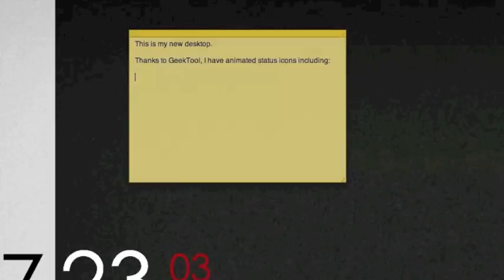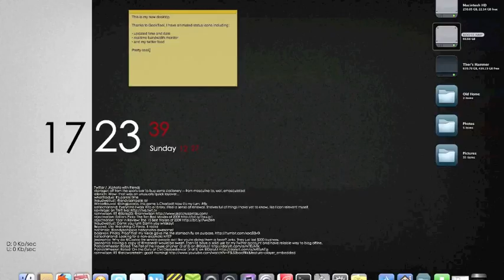My New Desktop - Mad Men Style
Inspired by AMC's Mad Men, Lifehacker and Woodztream.